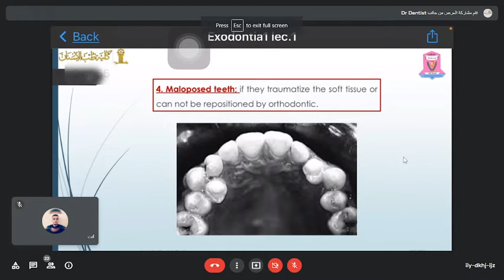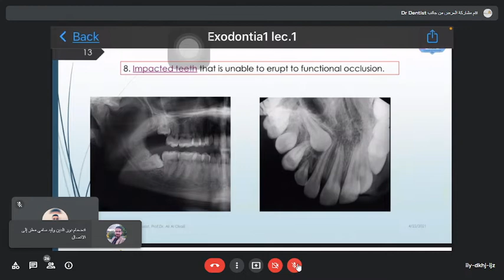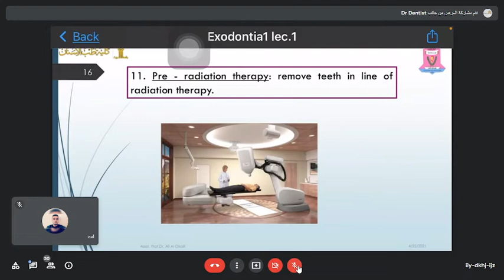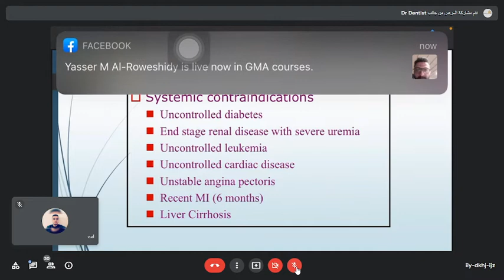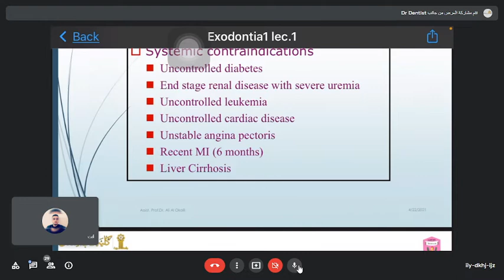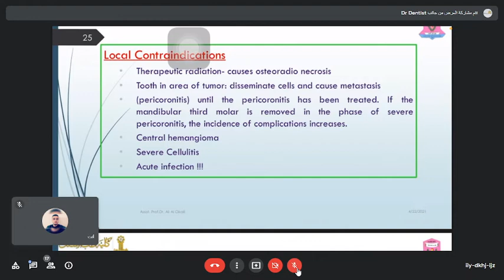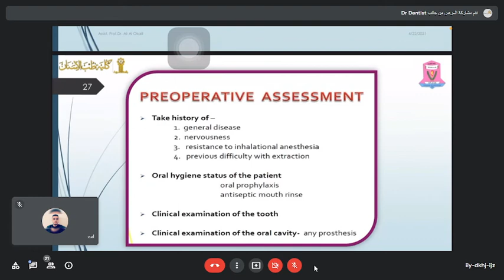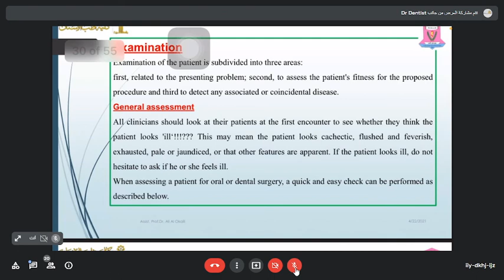oral surgery exotraction